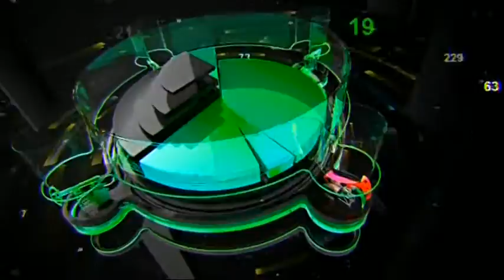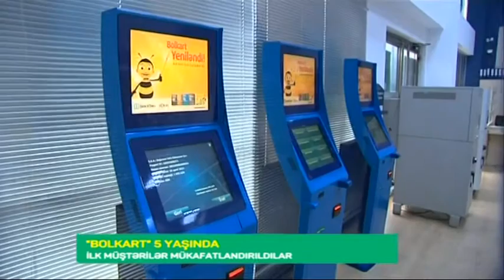Xəzər TV reportaj: Bolkart 5 yaşında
Bolkartın 5 yaşında ilk 5 Bolkartlımızla görüşüb, onları mükafatlandırdıq. 5 il ərzində bizimlə olan bütün Bolkartlılarımıza DƏRİN TƏŞƏKKÜRLƏR!